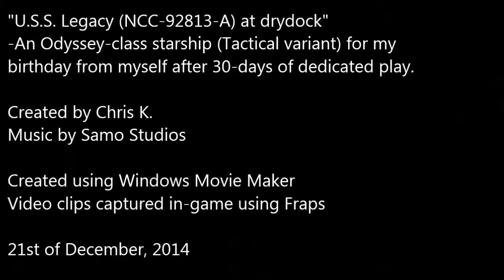Star Trek Online Special - Here comes the new Legacy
A birthday special treat for myself. An Odyssey-class Tactical Cruiser for free ($25 if you opt to buy this ship with real-game currency).

Made a simple drydock scene for the U.S.S. Legacy (NCC-92813-A) with careful camera control and a little tinkering with Windows Movie Maker. No need to use Sony Vegas Pro or Adobe Premiere Pro for this. Voila!

Sorry, I should have used a bigger drydock to use the ship but to no avail. The Utopia Planetia foundry map is quite limited.